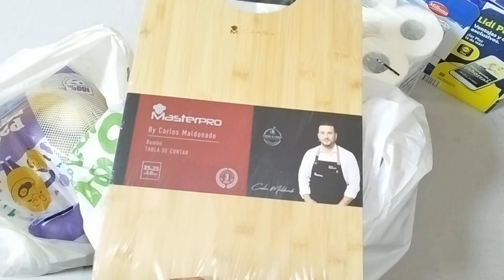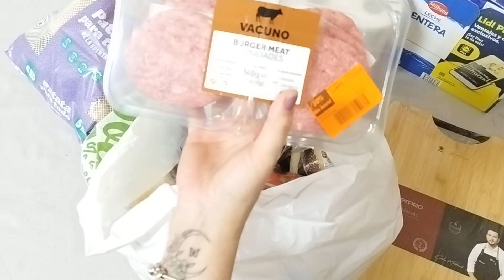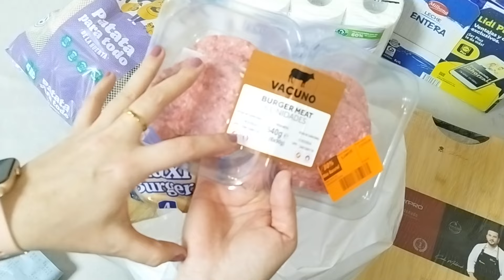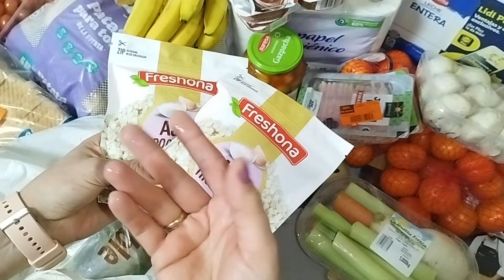COMPRA EN LIDL, TODO ESTO POR 87 €